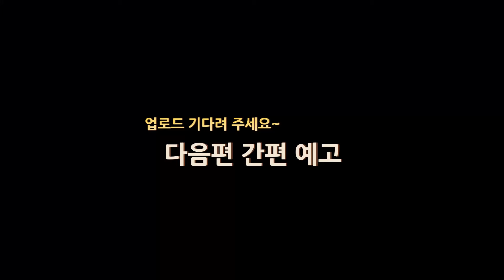NX5 출고영상 / 새 폴딩트레일러 좋구나! / 신화트레일러 본사 공장 방문 수령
안녕하세요 말많은 구씨 입니다
오늘 영상은 지난주 금요일 오전 대망의 7월17일 제헌절 출고받은
NX5 출고 영상입니다

영상을 빠르게 올리고 싶은 마음에 오늘은 자막이 없습니다~

출고 후 바로 도착한 캠핑장은 함평의 주포석양마을 캠핑장입니다
남동생과 부모님을 모시고 가족캠을 했네요~

영상 후반에 예고편도 있어요 ~

앞으로 새로운 폴딩트레일러와의 캠핑영상 기대해 주세요~

촬영
rx0m2, cine2 모드
편집

*영상에 나오는 제품들
*파트너스 활동을 통해 일정액의 수수료를 제공 받을 수 있음